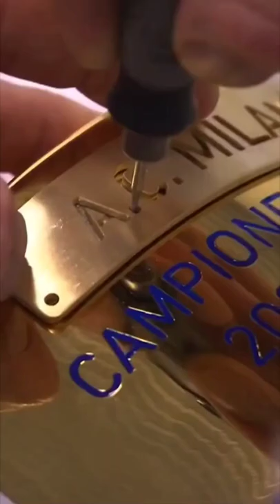AC Milan Campeone D'Italia 2021